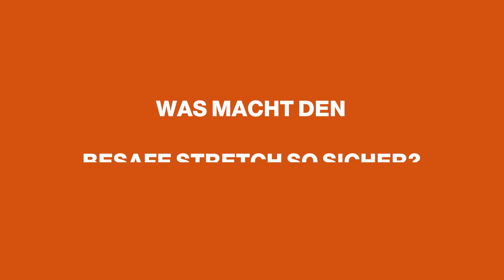BeSafe Stretch FAQ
Die wichtigsten Fragen zum BeSafe Stretch von den Zwergperten an BeSafe. Anschaulich beantwortet Markus von BeSafe die Fragen zur Sicherheit, der Gurtinstallation und der langen Nutzungsdauer.